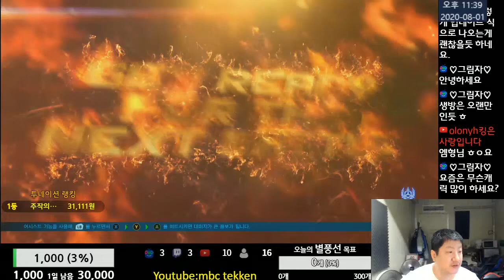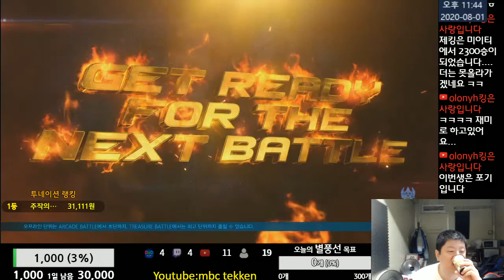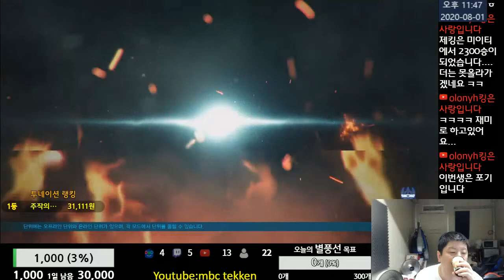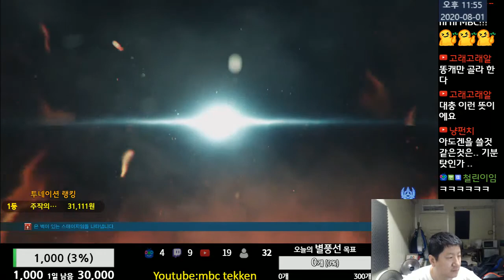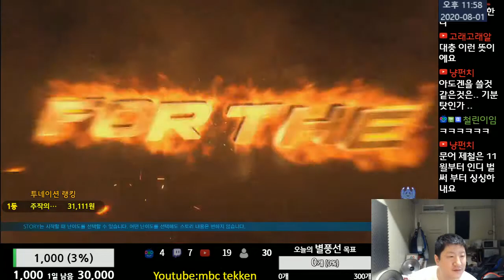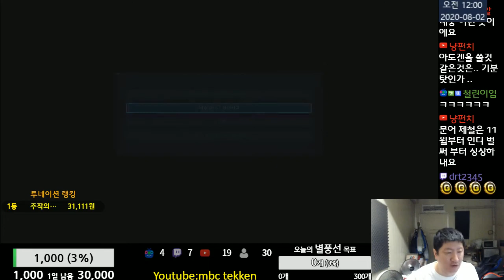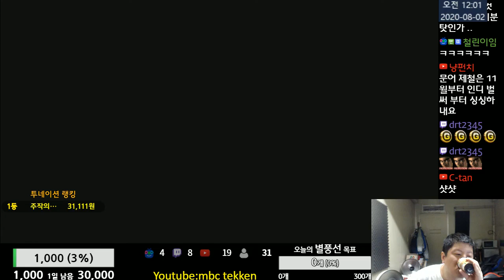Tekken7 MBC(Miguel) vs Freezing Soul(Yoshimitsu) 엠아재(미겔) vs 프리징 소울(요시미츠) 2020-08-01 [철권7(PC,스팀)]